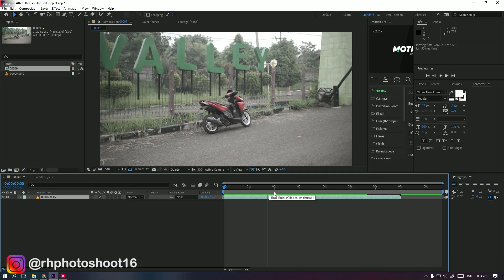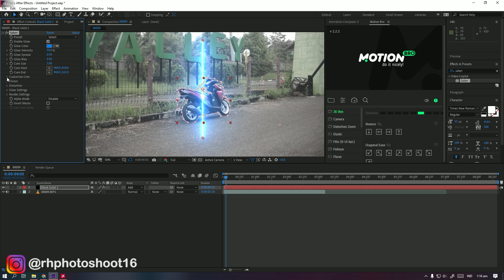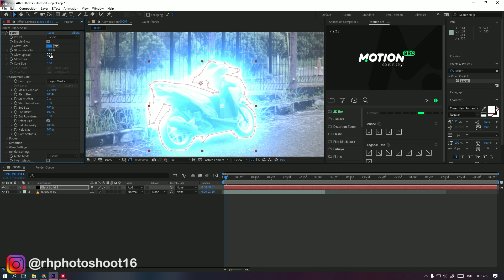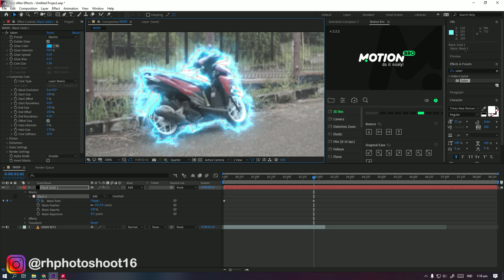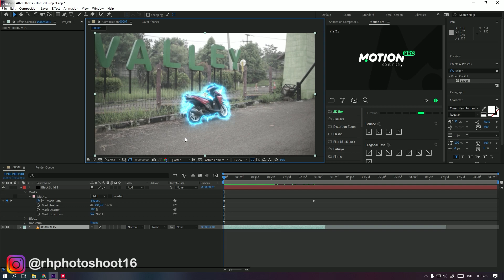Glow Aura Effect - After Effect Tutorial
Buat temen-temen yang mau support buat beli alat tempur boleh bantu aku ya

Semoga kamu belajar sesuatu yang baru hari ini,
jangan ragu untuk bertanya dikolom komentar